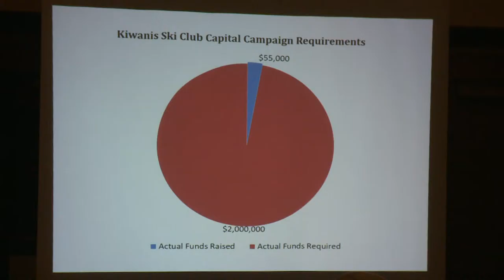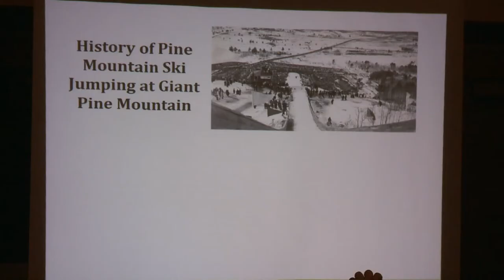Pine Mountain ski jump upgrades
The Pine mountain Ski jump will undergo upgrades to make sure the jump is up to code.